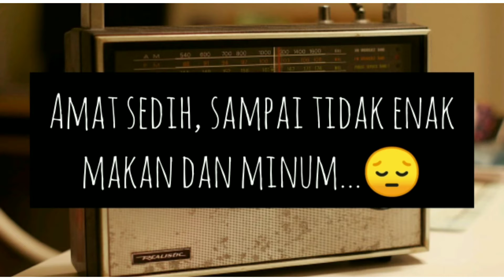Air diminum terasa diri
Puisi Melayu merupakan susunan
kata yang mengandungi bahasa kiasan, sindiran halus,nasihat dan pengajaran.
Diantaranya peribahasa melayu, pantun, gurindam, syair dll.

Pantun merupakan puisi lama yang mengandungi pembayang dan maksud,pantun terbahagi kepada beberapa jenis iaitu pantun nasihat, pantun jenaka, pantun teka-teki,pantun agama dll.

Peribahasa Melayu terbahagi kepada beberapa jenis juga iaitu bidalan, simpulan bahasa, pepatah dan perumpamaan yang lazim digunakan dalam bahasa pertuturan dikalangan orang-orang melayu lama